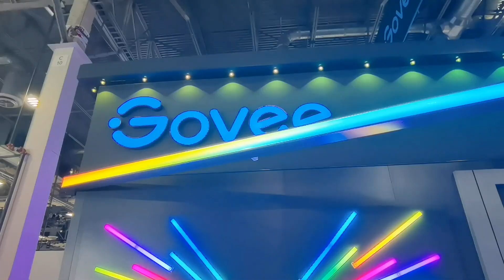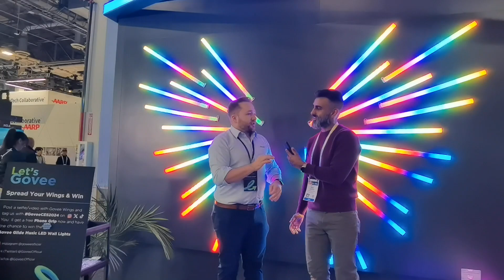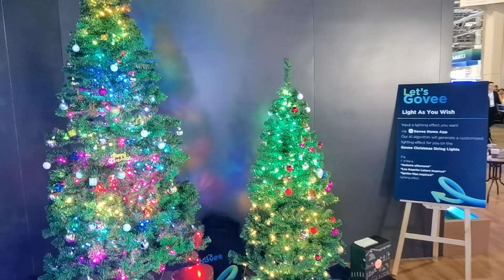Govee Announces Smart Light Sync and Sensor Tech at CES 2024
Find more of the coolest tech introduced at CES 2024 on Best Buy Canada's blog